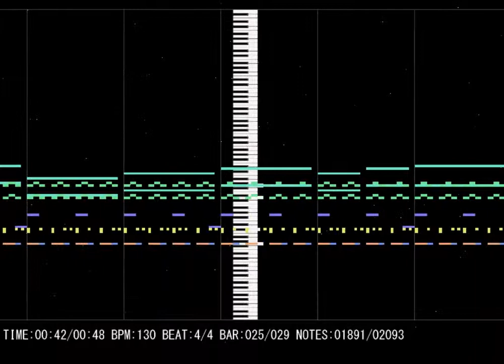【耳コピ・MIDI】一進一退 / 川井憲次【続 刀剣乱舞-花丸-】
昔作った着メロです。
耳コピの参考になれば♪